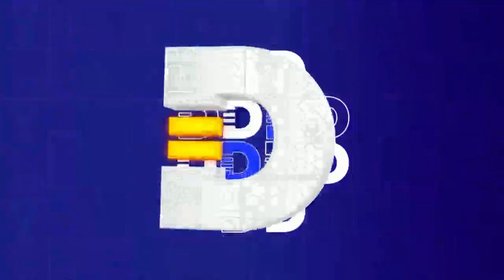Olimpia vs Olancho 2024-25 (DEPORTES TVC)